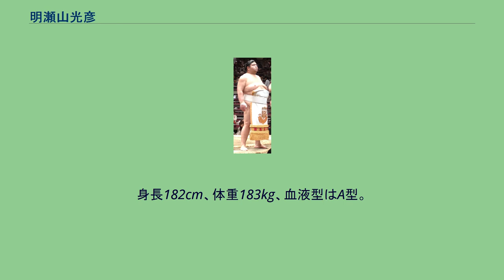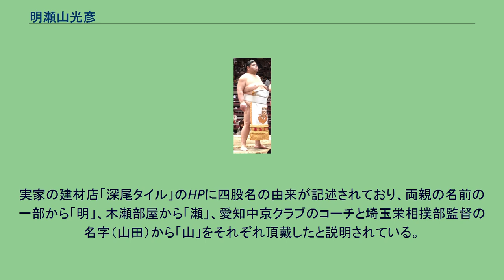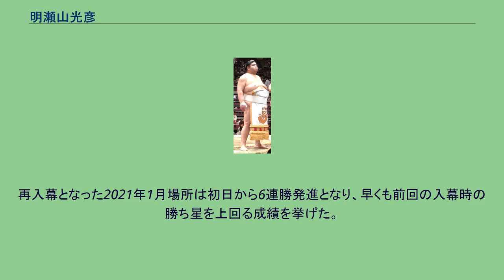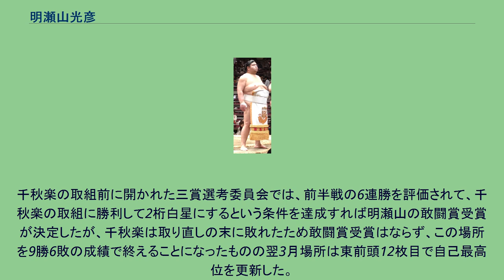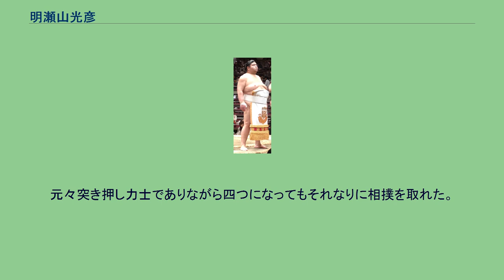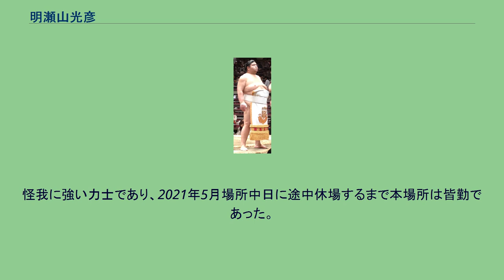明瀬山光彦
明瀬山 光彦（あきせやま みつひこ、1985年7月18日 - ）は、愛知県春日井市出身で木瀬部屋（閉鎖処分中は北の湖部屋）所属の現役大相撲力士。
本名は、深尾 光彦（ふかお みつひこ）、愛称はみっちゃん。
好物は母親の手製の煮物。
趣味は音楽鑑賞と食べ歩き。
建材店の「深尾タイル」を経営している家の長男坊に生まれる。
春日井市立柏原小学校在籍中に「中京クラブ」で相撲を始め、そこで1年先輩の市原孝行に出会う。
それ以来、市原を尊敬するとともに目標とし、小学校4年生と5年生の時にはわんぱく横綱に輝いた。
市原とは、相撲の名門埼玉栄高校、日大相撲部でも一緒で共に相撲の腕を磨いてきた。
小学校6年の時（1998年3月31日）に春日井市で巡業が行われた際に、当時の相撲人気（若貴ブーム）を実際に目の当たりにしたことで憧れもあり、大学4年の時に大相撲入りを決意、この時に入門先を選んだ相撲部屋も市原がいる木瀬部屋だった。
そんな深尾であったが市原はライバルでもあり、大学3年の時には全日本相撲選手権の決勝戦で戦ったが、この時は寄り倒しで敗れ「市原超え」は大相撲の世界へと持ち越しになった。
また2005年（平成17年）には、ニューヨークのマディソン・スクエア・ガーデンで行われた「世界相撲チャレンジ――巨人の戦い」で優勝している。
2008年（平成20年）1月場所、本名の深尾の四股名で前相撲から初土俵を踏んだ。
入門時の体重は198kgの巨漢で、腹が大きく両方の乳房がひどく垂れ下がっている一方で、素早い動きも出来ることで、序ノ口、序二段共に7戦全勝と圧倒的な強さを見せた。
2008年（平成20年）3月場所の序ノ口優勝表彰式では、土俵に上がるときに乳房や腹があまりにも揺れることから観客がどよめいた。
2008年（平成20年）5月場所の序二段優勝決定戦では、体型に似合わず土俵内を素早く動き回る相撲を見せたが、惜敗した。
翌7月場所の三段目も6勝1敗と一場所で通過し、一気に幕下まで番付を駆け上がった。
幕下昇進後も勝ち越しを続けたが、東幕下7枚目と自身初めて幕下の一桁台に番付を上げた2009年5月場所で初めての負け越しを経験した。
しかし翌7月場所では6勝1敗で6人が並んだ優勝決定戦を制して幕下優勝を果たした。
額が推定2.5cmととても狭く、どんな大銀杏姿になるか非常に出世が期待されていたが、2010年（平成22年）7月場所13日目、この場所は東幕下7枚目であったが、十両の佐田の海と対戦が組まれたため、本場所では初めて大銀杏を結った。
一時は番付を西幕下35枚目まで落としたが、そこから4場所連続で勝ち越し、自身最高位の東幕下2枚目で迎えた2010年9月場所も4勝3敗と勝ち越して翌11月場所で新十両を果たし、同時に四股名を深尾から「明瀬山」（あきせやま）に改名。
実家の建材店「深尾タイル」のHPに四股名の由来が記述されており、両親の名前の一部から「明」、木瀬部屋から「瀬」、愛知中京クラブのコーチと埼玉栄相撲部監督の名字（山田）から「山」をそれぞれ頂戴したと説明されている。
新十両昇進時には日本大学理事長の田中英壽らより化粧まわしと明荷が贈られ、「日本大学で培った精神力で卒業生の名に恥じないよう、上位をめざしたい」と抱負を語った。
自己最高位の西十両7枚目で迎えた2011年5月技量審査場所では4勝11敗と大きく負け越したが、大相撲八百長問題で十両力士が多数引退したため、幸運にも東十両8枚目と半枚番付を落としただけであった。
しかし7月場所も2勝13敗と大きく負け越し、幕下に陥落した。
その後は腰のヘルニアに悩まされて1年以上幕下から十両に上がれずにいたが、2012年に入ってからは張り差しから始まり押し込みながら上手取ってがぶり寄りを展開する相撲を見せるなど内容が充実していった。
西幕下5枚目であった2012年9月場所は6勝1敗と大勝ちし、ようやく再十両昇進が決まった。
この年の4月に木瀬部屋が再興され明瀬山も移籍しているため、木瀬部屋移籍後では初めて関取に昇進、この場所を勝ち越しで締めくくった。
以後4場所十両を務め7〜8勝の小幅な勝ち越し・負け越しを挙げたが、2013年5月場所に7勝8敗を喫すると7月場所は東十両13枚目か...